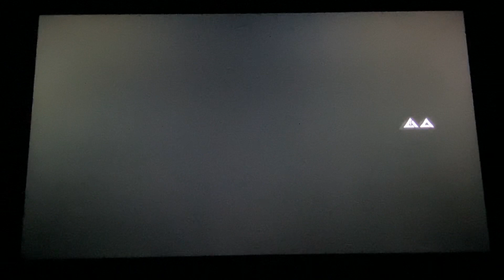Assassin’s Creed Liberation - Walkthrough Part 12: Trust and Loyalty